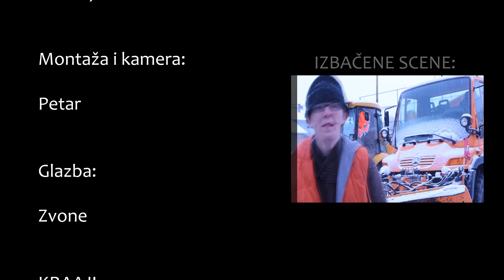Snijeg u Zabregu Parodija (HD)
Izvaredne vijesti povodom velike količine snijega u Zabregu, naš glavni sugovornik je Zabregački gradonačelnik.